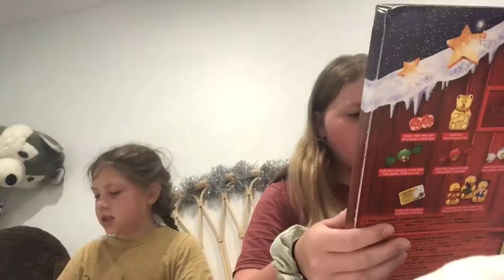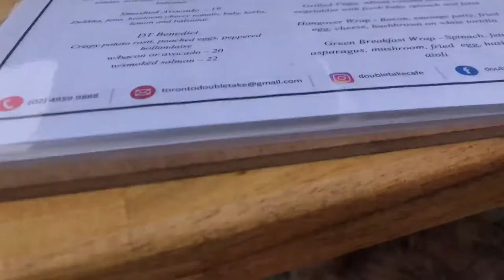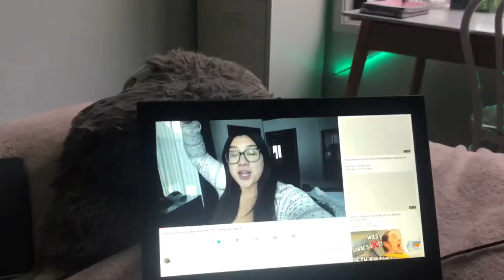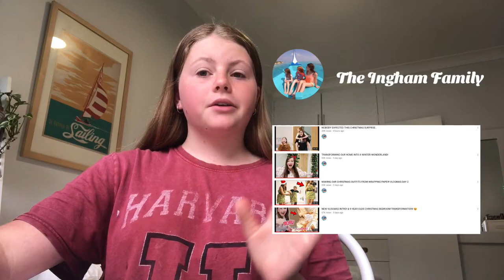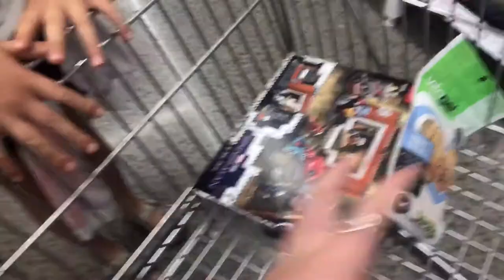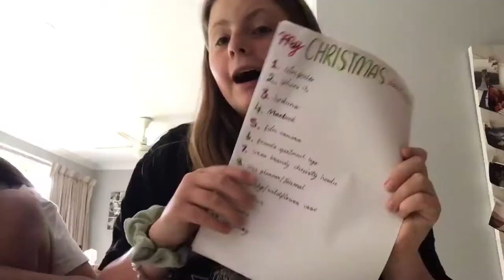A Christmas week in our life ❄️ | Ice Skating, Hanging With Friends, Getting Our Santa Photos